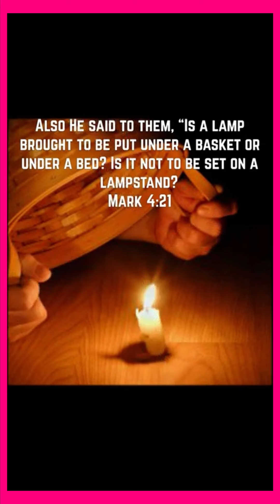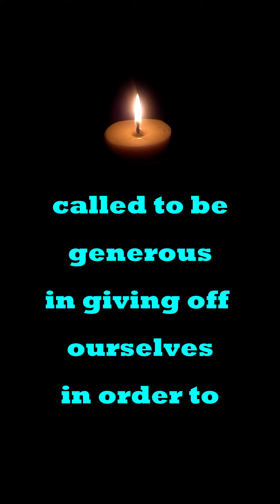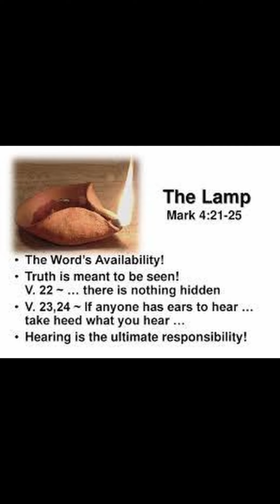Enlightened to Enlighten Others | 27 jan 2022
Light of Jesus is meant to Shine and be Measured out